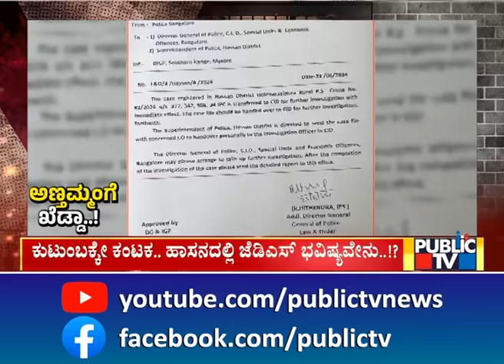ಪರಮಾಪ್ತರೇ 'ಬ್ರದರ್ಸ್' ಸುತ್ತ ಹೆಣೆದರಾ ಜೇಡರ ಬಲೆ..? | Prajwal Revanna | Suraj Revanna | Public TV